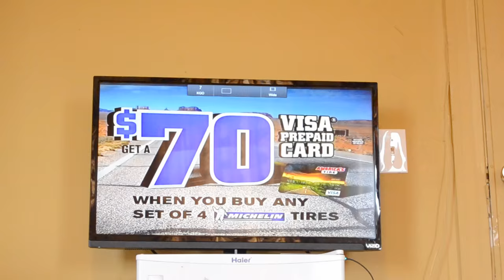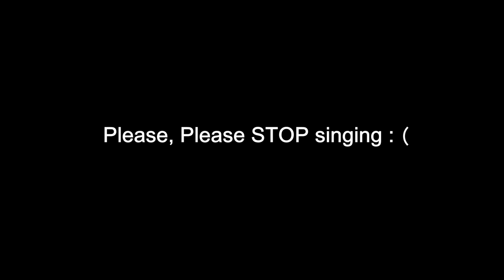Tahir Shah Angel Song Parody